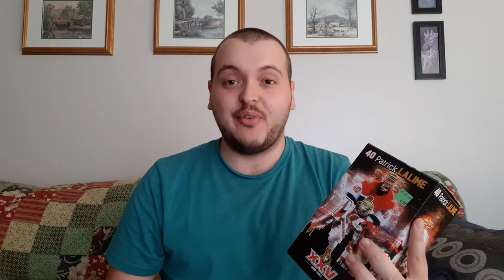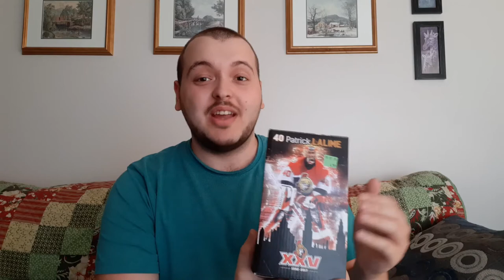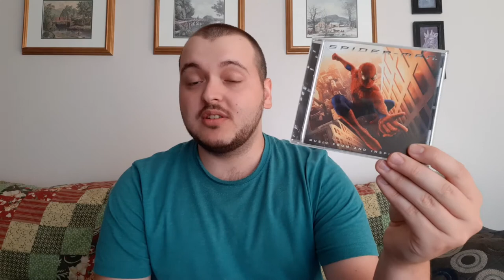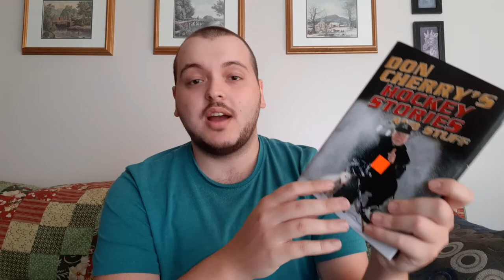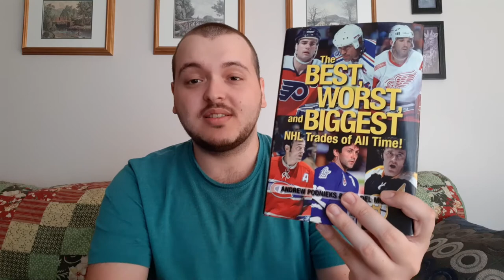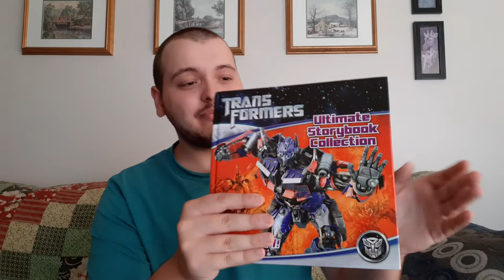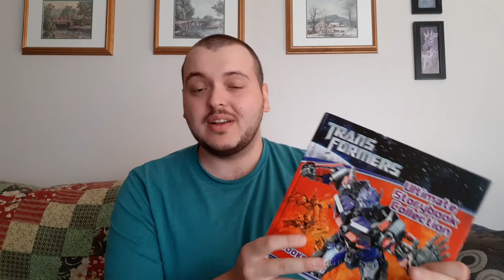THRIFT STORE HAUL #1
I found some great items at thrift stores recently! Some I will be flipping for profit and some will be kept in my personal collection